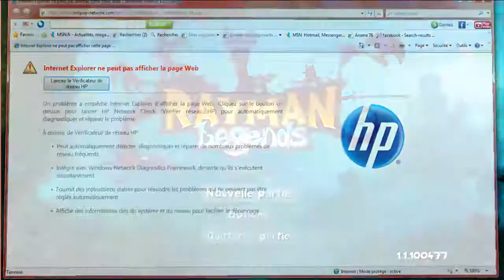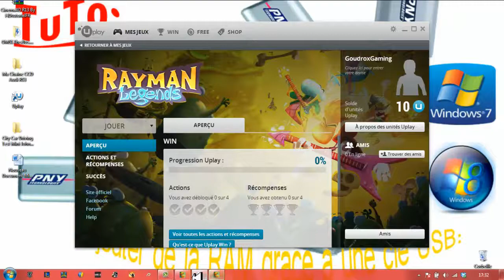Rayman Legends | [ Découverte ] Let's Play # 1: Il était une Fois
Salut tous le monde on se retrouve aujourd'hui pour la découvert et le let's play sur Rayman